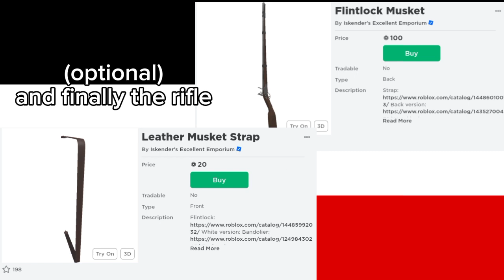How to make Prussian Infantry 1871 (Franco-Prussian War)